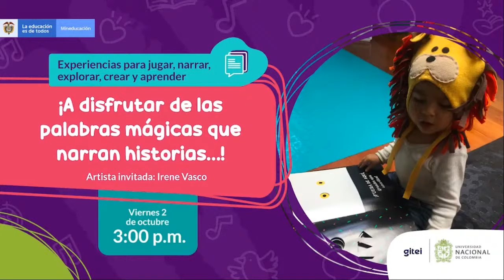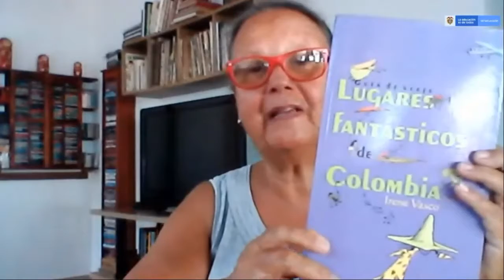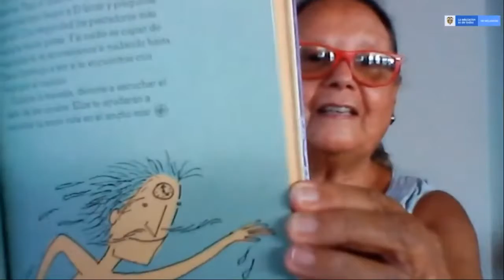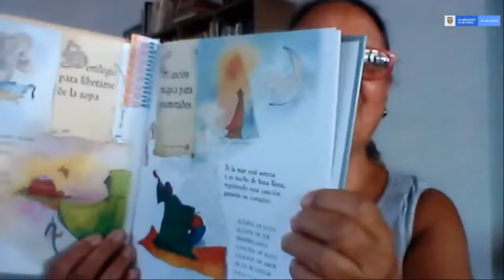¡A disfrutar de las palabras mágicas que narran historias…! Artista invitada: Irene Vasco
Artista invitada: Irene Vasco